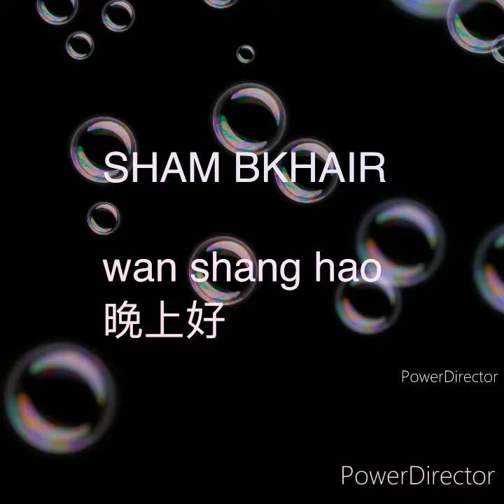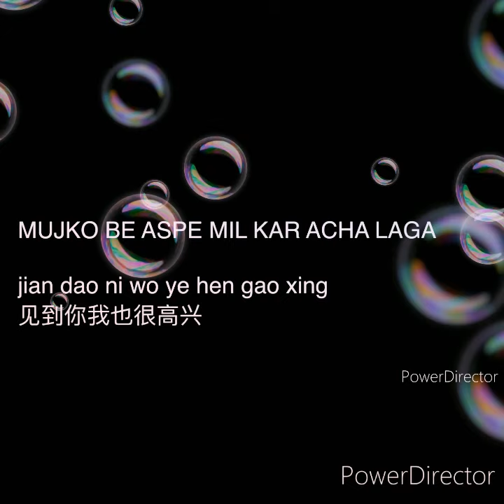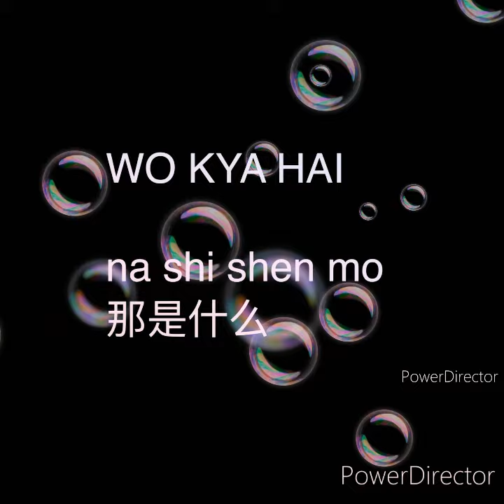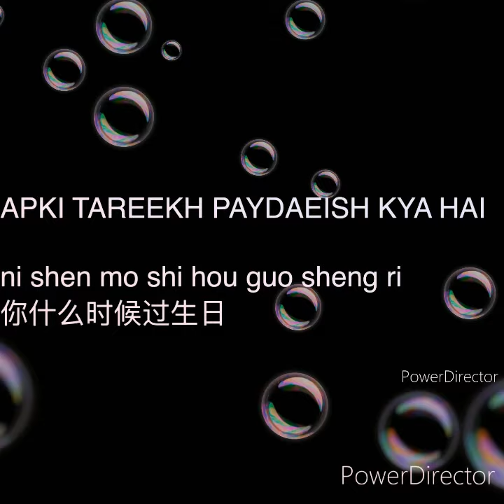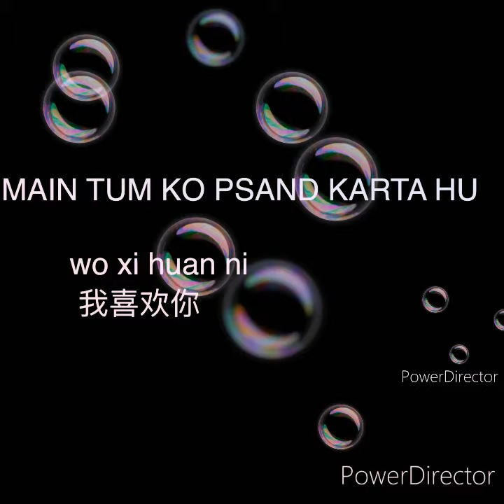/ دوسروں کے ساتھ چینی زبان میں بات کرنے کا طریقہ 如何用汉语与别人搭讪并清楚的表达自己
The most easy way for your guys to memorize every sentence as how chinese talk while they chat with friends or strangers, for you, just follow and repeat, romaji above the word for the pronunciation also shown up together, hope our videos can help you some.